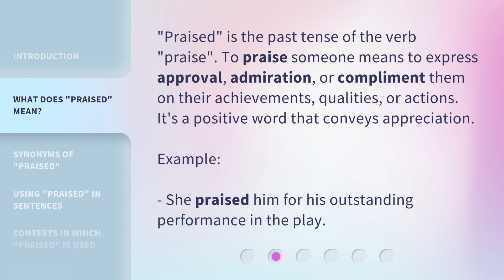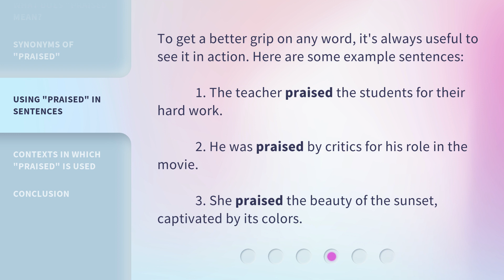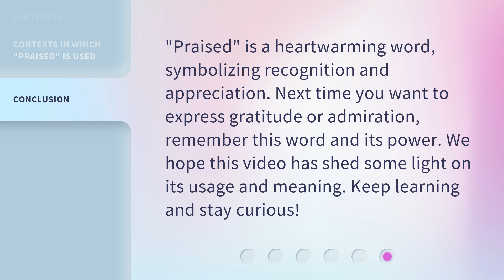Decoding the Word: "Praised"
Decoding the Word: Praised • Discover the meaning, synonyms, and usage of the word 'praised' in this informative video. Learn how to express approval and admiration, and explore different contexts where 'praised' is commonly used. Expand your vocabulary and appreciation for the English language!

00:00 • Introduction - Decoding the Word: "Praised"
00:25 • What Does "Praised" Mean?
00:49 • Synonyms of "Praised"
01:08 • Using "Praised" in Sentences
01:32 • Contexts in Which "Praised" is Used